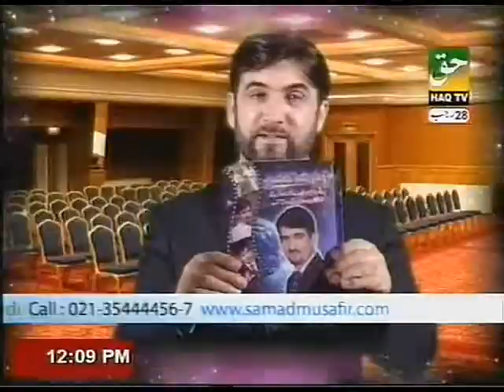How to Fortify your Powers of Intention, Decision and Tolerance By PROF. DR. ABDUL SAMAD (Part-4)